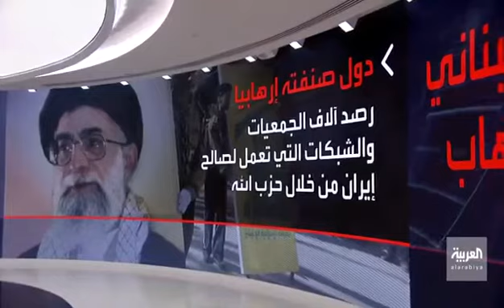دائرة الدول التي تصنّف حزب الله منظمة إرهابية تتوسّع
Source: alarabiya